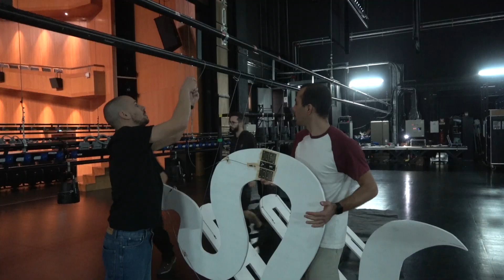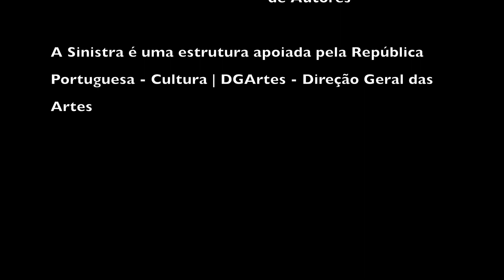Maçã de Adão de Jonas - teaser